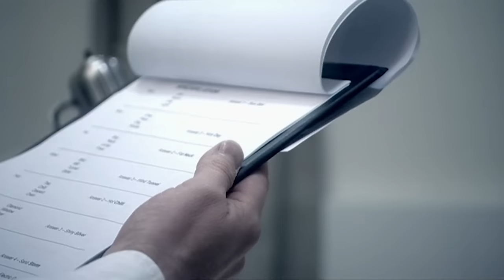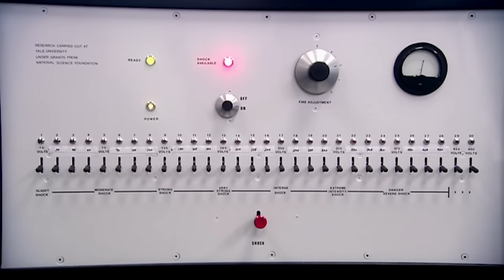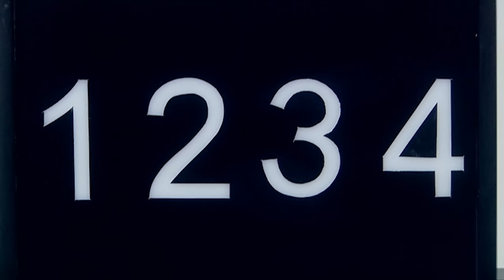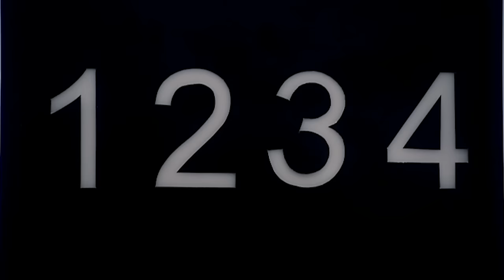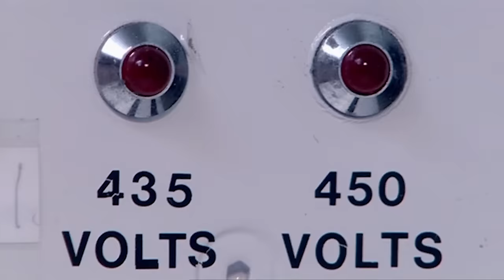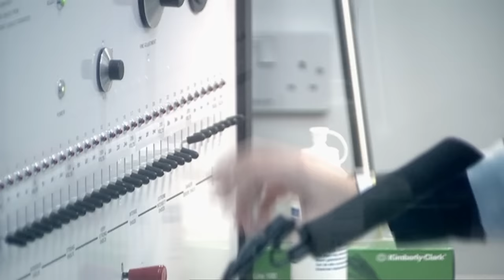The Milgram Experiment | THE HEIST | Derren Brown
Derren tests his candidates to see how they respond to taking part in The Milgram Experiment - the question is, will they follow a powerful figure into doing an act which causes pain and suffering? Welcome to the official Derren Brown YouTube channel.